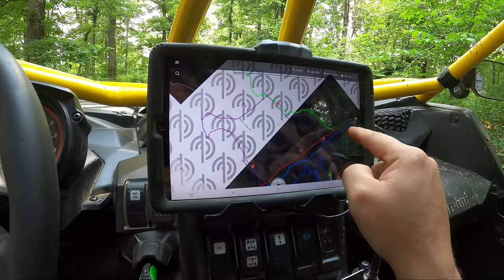AMAZING Scenic Trails | Mill Creek Trails in Arkansas | Mulberry Mountain Campground | Day 13 of 40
On Day 13 of our 40 day trip we rode the Mill Creek Trails in North West Arkansas. We stayed in a really nice campground called mulberry mountain campground and lodging. some of the best trails we have rode on this trip as far as scenic goes. lots of overlooks and waterfalls along with great trails.

Please remember to click the like button and be sure to subscribe to The Can Am Crew to help us grow and to stay in touch with all our awesome adventures...

WAYS TO SUPPORT US:

Become a Channel Member and get Behind the Scences Info

Jesse:
2019 Can Am X3 Turbo
120HP 64"
32" Maxxis Roxxzillas with 5-2 offset wheel STI HD10
WS150 Whalen Tune
HALO 30 Front Diff with Turner Eagle Level 2 Axles, Stock Rear Axles
Super ATV High Clearance Trailing Arms, Stock Front A-Arms
Heated Simpson Seat
Built rear Drivedhaft by me, .095 DOM rear and 2022 style front
Custom Built Cage by ME .120 Wall DOM all the way around 1/16" Steel Roof
Badlands Apex 5500LB Winch, Pre Runner Front Bumper
EBC Sintered R Brake Pads
Stock Radius Rods with a LMUTV Pull Plate

Sheri:
2019 Can Am X3 Turbo
120HP 64"
32" Maxxis Roxxzillas with 5-2 +30 offset wheel STI HD7
WS150 Whalen Tune
Super ATV High Clearance Trailing Arms, CT Raceworx Lower Front A-Arms
Built rear Drivedhaft by me, .095 DOM rear and 2019 style front
Custom Built Cage by US .120 Wall DOM all the way around 1/16" Steel Roof
Can Am 4500LB, Pre Runner Front Bumper
Stock Radius Rods with a XRC Pull Plate

Scott:
2020 Can Am X3 XRC
72" 195HP
TCP Radiator
35" maxxis Roxxzillas on stock 6-1 beadlock wheels
CTRaceworx Radius Rods
Welded Spooled Smart Lok
Badlands 5500LB winch Stock Bumper
Super ATV High Clearance Trailing Arms

Ben Franklin Range Offroad Park
PA's best offroad park located in Templeton just outside Kittanning

Big Earl's Campground
Located near the Hatfield McCoy Ivy Branch Trail System and direct trail access to Little Coal Outlaw Trails..

Devils Backbone Adventure Resort
Located on the Hatfield McCoy Devil Anse Trail between Rockhouse and Buffalo Mountain Trail Systems

Alpha Powersports and Specialized Vehicles
Central PA's Finest Can Am Dealer and Outboard sales.

Hilltop Escape offers vacation rentals and a restaurant on site with a popular trail access location. Campground and Cabins available and they are located directly on the Indian Ridge Trail System

Sam the Concrete Man
Finest Concrete Man in Ohio
Check his page out on facebook

Custom Build Closet System Experts
We are known throughout Southern Maryland and Northern Virginia as the premiere organization and storage space experts. Here at My Closet Guys, we provide custom closet, organization, and storage space solutions for home and commercial use.

Ride Royal Blue has over 50 cabins and 100 campsites located in Pioneer TN and has direct trail access to over 600 trails. located up against royal blue and the sudquist trails, you can ride right to tackett creek, brimstone, new river unit and windrock right from there place.